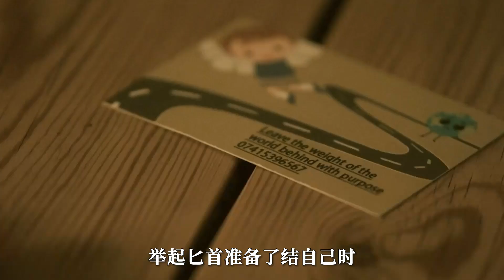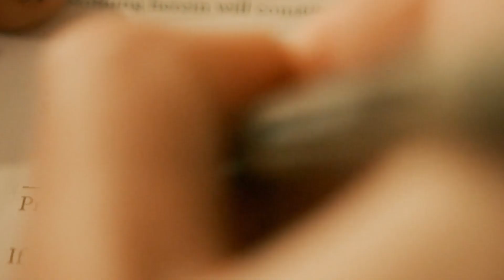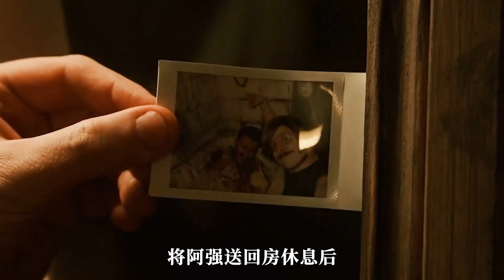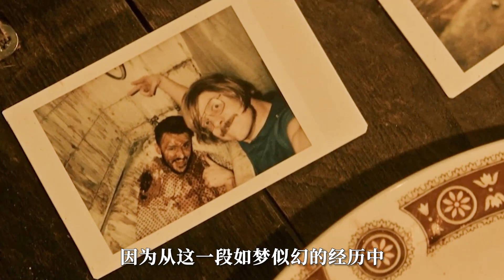【悟空】男子被食人魔吃掉四肢，看他如何逆風翻盤！2022最新恐怖片《餵我》